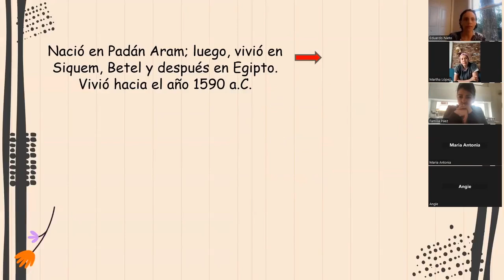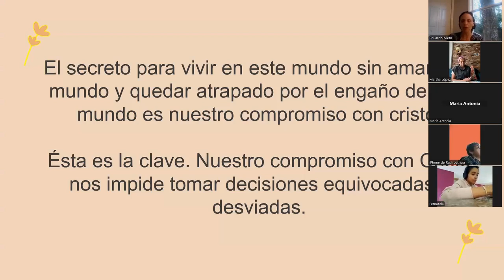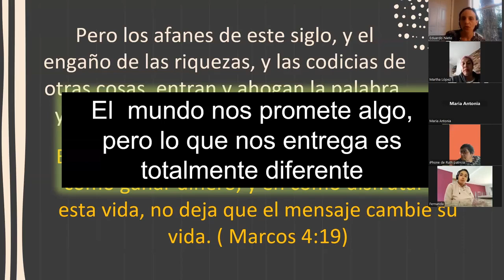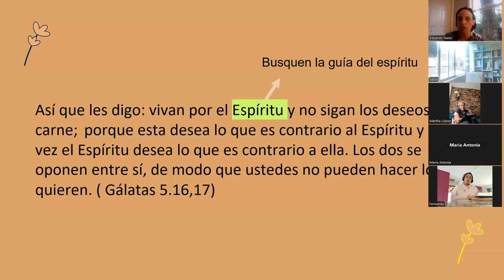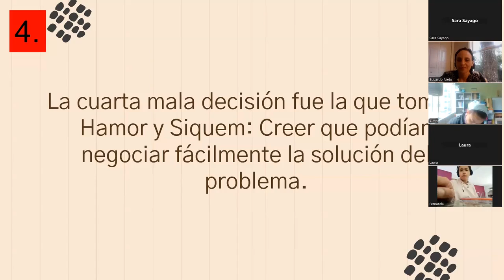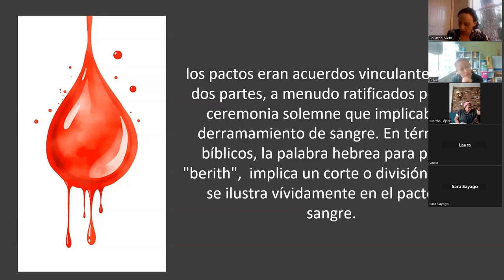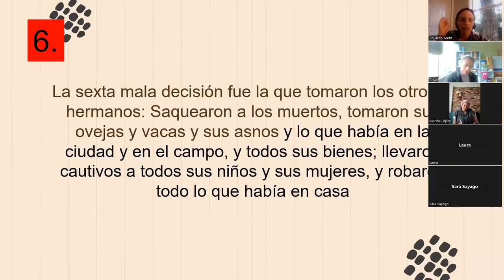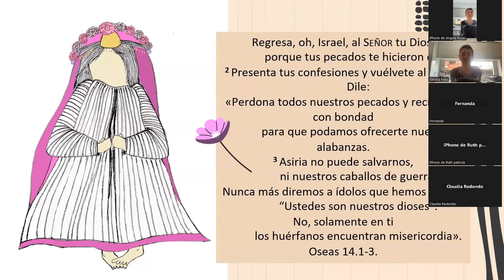Dina: Una mujer que decidió tomar un paseo que terminó en tragedia.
Estudio mujeres inusuales de la biblia: Un acercamiento a la vida de Dina.